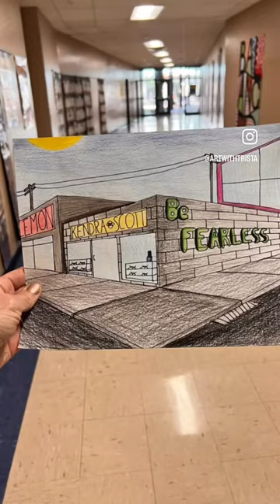2 point perspective graffiti wall